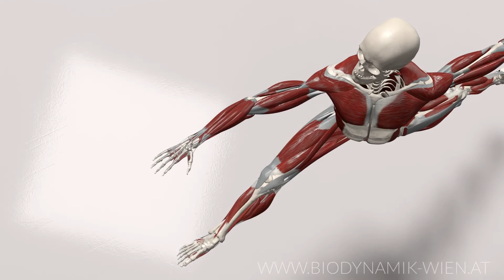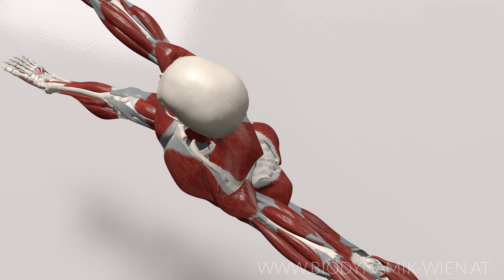Anatomy Poses: GrandJete (3D Animation)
"Dive into the graceful world of ballet with our mesmerizing 3D animation! Explore the intricate poses of a Ballet Jump grand jete in stunning detail.